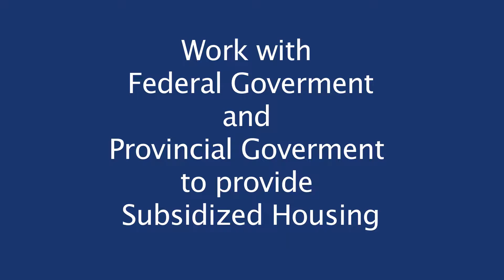Housing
We tell uplifting stories about people helping their community grow with love and kindness. Our interviews with self-development coaches will give you advise on how to live a whole life with balance for yourself family and work.